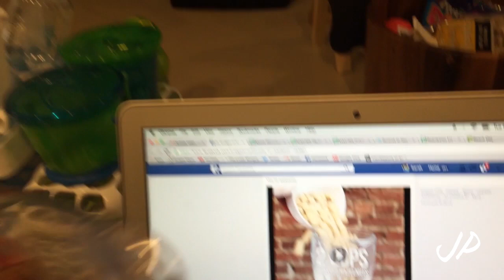Mom's Night Out!!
In which I attempt to make Nutella, take Eddie to the vet, have a night out on the town with my friend Mike (and we debate pies vs cake), we BBQ for the 4th of July and go to the Natural History Museum!